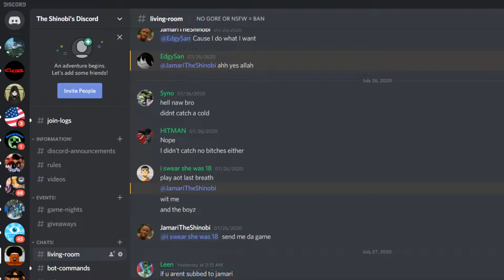THIS IS THE BEST ATTACK ON TITAN GAME I HAVE EVER PLAYED!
Mighty Combat